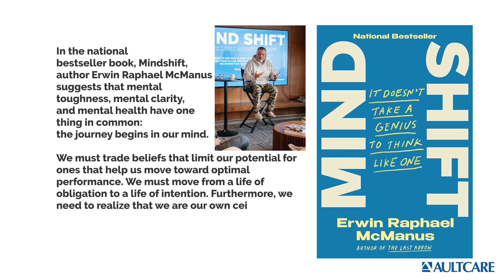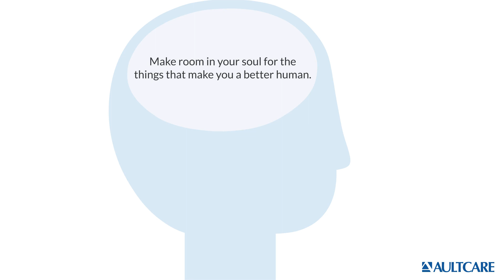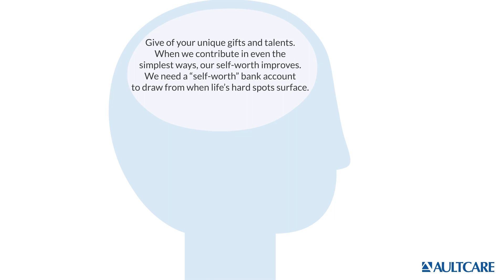Mondays with Mike 03 11 24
Today, Mike wants to know what is holding us back?